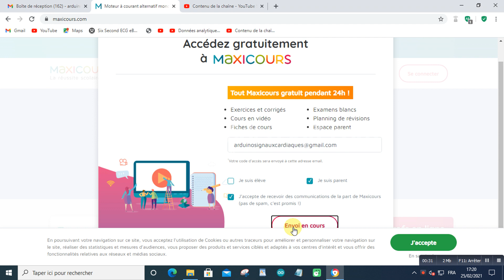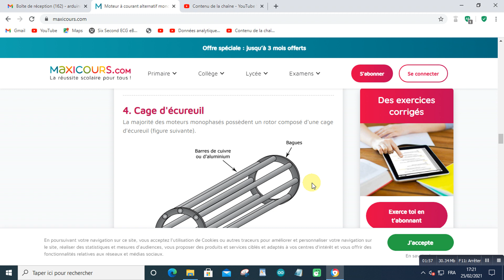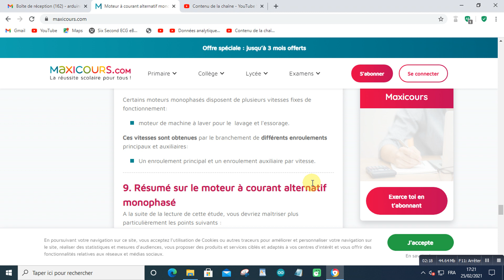Moteur à courant alternatif monophasé2021 02 25 at 17 21 59